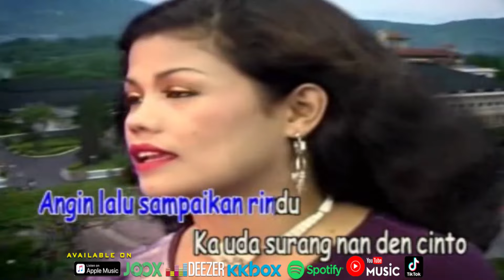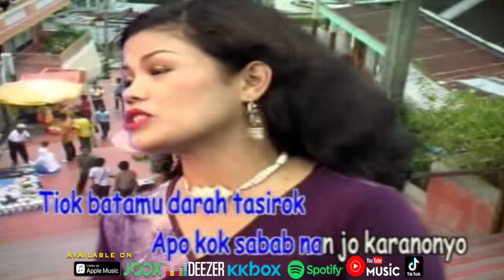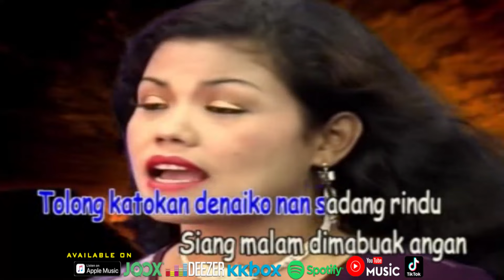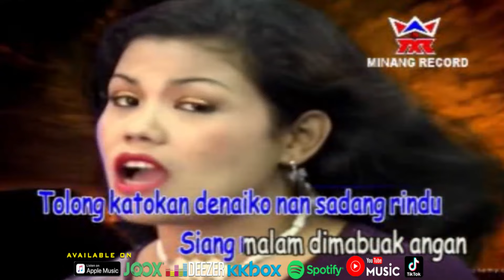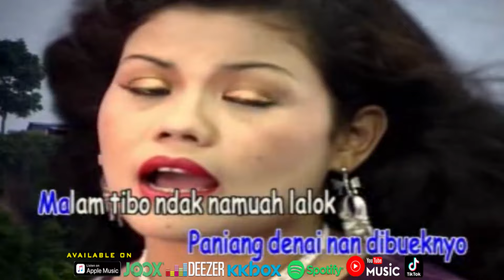Misramolai - Batamu Darah Tasirok [Official Music Video HD]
BATAMU DARAH TASIROK
ARTIS : MISRAMOLAI
LIRIK : MONICA

Oi sajak mulo kito batamu
Hati di dalam lah babungo-bungo
Angin lalu sampaikan rindu
Ka uda surang nan den cinto

Tiok batamu darah tasirok
Apo kok sabab nan jo karanonyo
Malam tibo ndak namuah lalok
Paniang denai nan dibueknyo

Oi angin malam e malam sampaikan pasan
Tolong katokan denaiko nan sadang rindu
Siang malam dimabuak angan
Bilo maso kito batamu